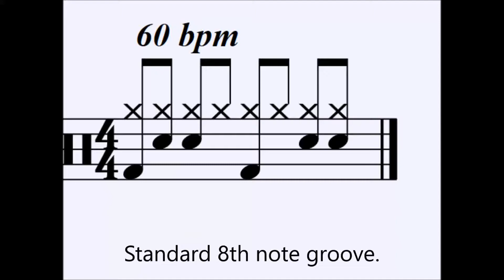Beat of the day (20) Standard 8th note groove.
eight. note,